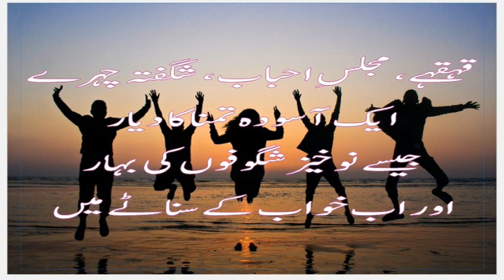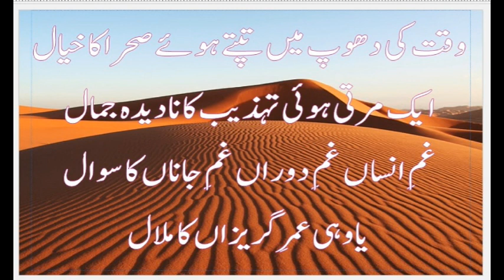صہبا لکھنوی | خواب کے سناٹے | اردو نظم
Sahba Lucknavi started his literary career from Bohpal where he was born. He lived in Lucknow completed his education and started his career as an Editor of AFKAR in 1950's from Bohpal. After the partition he moved to Pakistan and started AFKAR again in 1951. His first poetic collection was published in Bhopal in 1943. His SAFARNAMA” Meray Khawbau ke Sir Zameen was published in 1962. His research work on IQBAL was published through Iqbal Academy “Iqbal Aur Bhopal” in three volumes. He edited several books but AFKAR as a monthly magazine was the highlight of his career.

His passion for AFKAR was to highlight the literary work of famous poets during their lifetime. This was his seminal achievement as the tradition was to pay tribute after their death. This includes FIAZ number, JOSH number, HAFIZ number, Manto number and NADEEM number is some worth mentioning.

Monthly AFKAR was published until 2004. The last issue was published post humus as a tribute to his literary work.
phir vahī umr-e-gurezāñ kā malāl

phir vahī kashmakash-e-māzī-o-hāl

anginat ḳhvāb

laḌakpan ke javānī ke sulagte hue jazboñ ke mah-o-sāl ke ḳhvāb

ek ik lamha

bikhartā sā simaTtā sā

ḳhad-o-ḳhāl ke sau rang liye

qahqahe majlis-e-ahbāb shagufta chehre

ek āsūda tamannā kā dayār

jaise nau-ḳhez shagūfoñ kī bahār

aur ab ḳhvāb ke sannāTe meñ

umr kī nisf-sadī pūchh rahī hai mujh se

tum ne kyā khoyā hai kyā paayā hai

vaqt kī dhuup meñ tapte hue sahrā kā ḳhayāl

ek martī huī tahzīb kā nādīda jamāl

ġham-e-insāñ ġham-e-daurāñ ġham-e-jānāñ kā savāl

yaad hī umr-e-gurezāñ kā malāl

صہبا لکھنوی کا اصل نام سید شرافت علی اوران کا آبائی وطن لکھنؤ تھا۔ تاہم وہ 25 دسمبر 1919ءکو ریاست بھوپال میں پیدا ہوئے تھے۔

انہوں نے بھوپال، لکھنو اور بمبئی سے تعلیمی مدارج طے کئے اور 1945ءمیں بھوپال سے ماہنامہ افکار کا اجرا کیا۔

قیام پاکستان کے بعد وہ کراچی میں سکونت پذیر ہوئے اور یہاں 1951ءمیں افکار کا دوبارہ اجرا کیا۔ افکار کے ساتھ ان کی یہ وابستگی ان کی وفات تک جاری رہی اور یہ رسالہ مسلسل 57 برس تک بغیر کسی تعطل کے شائع ہوتا رہا۔

صہبا لکھنوی کے شعری مجموعے ماہ پارے اور زیر آسماں کے نام اشاعت پذیر ہوئے جبکہ ان کی نثری کتب میں میرے خوابوں کی سرزمین (سفرنامہ مشرقی پاکستان)، اقبال اور بھوپال، مجاز ایک آہنگ، ارمغان مجنوں، رئیس امروہوی فن و شخصیت اور منٹو ایک کتاب شامل ہیں۔جناب صہبا لکھنوی 30 مارچ 2002ء کو کراچی میں وفات پاگئے۔
Text of Sehba Lalhnavi's poem

صہبا لکھنوی
نظم: خواب کے سناٹے

پھر وہی عمر گریزاں کا ملال

پھر وہی کشمکش ماضی و حال

انگنت خواب

لڑکپن کے جوانی کے سلگتے ہوئے جذبوں کے مہ و سال کے خواب

ایک اک لمحہ

بکھرتا سا سمٹتا سا

خد و خال کے سو رنگ لیے

قہقہے مجلس احباب شگفتہ چہرے

ایک آسودہ تمنا کا دیار

جیسے نوخیز شگوفوں کی بہار

اور اب خواب کے سناٹے میں

عمر کی نصف صدی پوچھ رہی ہے مجھ سے

تم نے کیا کھویا ہے کیا پایا ہے

وقت کی دھوپ میں تپتے ہوئے صحرا کا خیال

ایک مرتی ہوئی تہذیب کا نادیدہ جمال

غم انساں غم دوراں غم جاناں کا سوال

یاد ہی عمر گریزاں کا ملال

Voiceover: Dr. Sadiq Hussain Goher